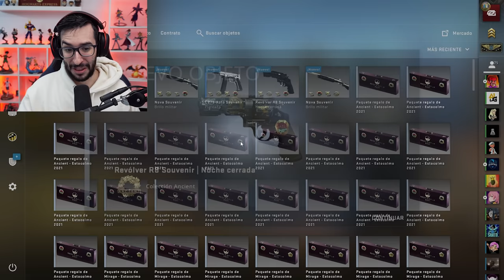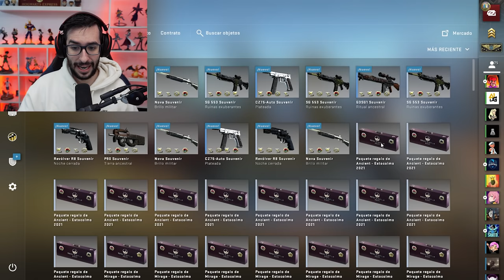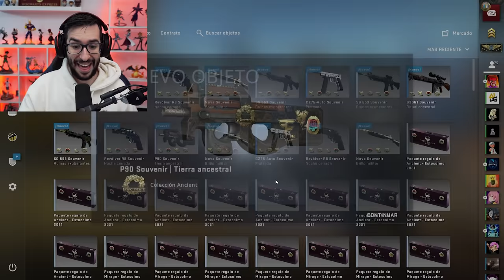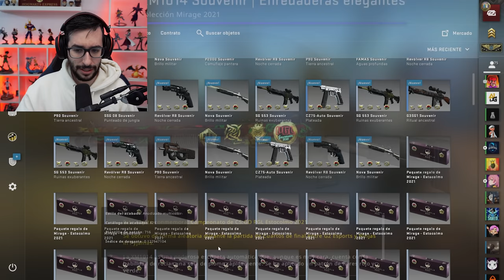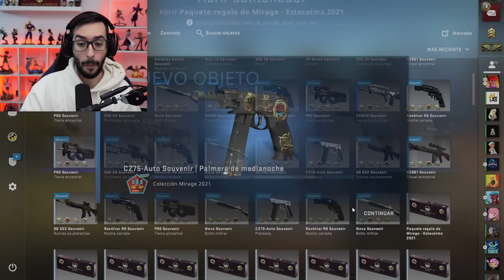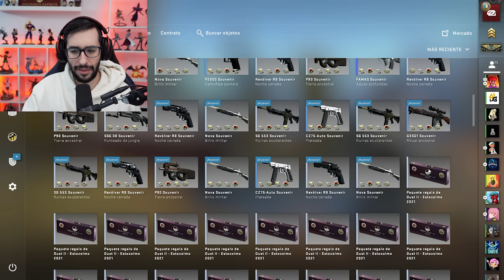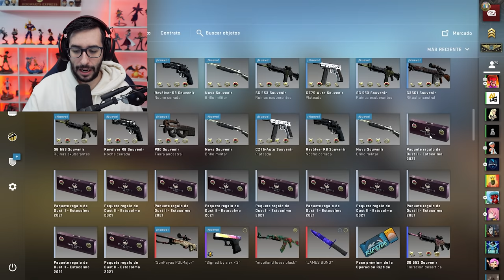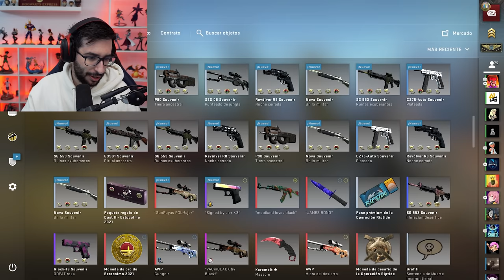¡¡CONSEGUIMOS LA MONEDA DE DIAMANTE!!